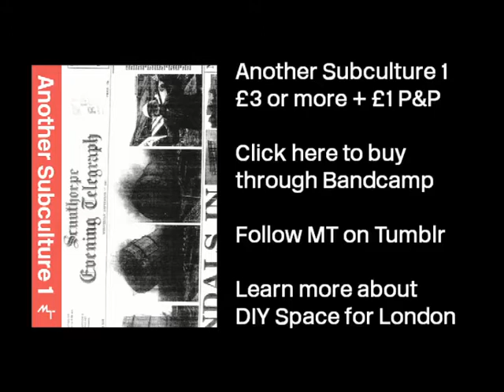Another Subculture 1 - a cassette magazine - Trailer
BUY THIS TAPE at Rough Trade East, or through all your favourite distros: La Vida Es Un Mus, Muscle Horse, Static Shock; Fusetron and Accidental Guest in the US.

This is a tape magazine. Sixty minutes of DIY evidence, past and present, from London and South Humberside.

Every £, € and bitcoin of profit from the sale of this cassette will go towards DIY Space For London, a co-operative looking to create an autonomous venue and social centre for musicking and radical activity in this wonderful, despicable city. for more information.

On this first issue: interviews with INSTANT AUTOMATONS, MATT KORVETTE (Pissed Jeans/Yellow Green Red) and two contributors to the recent MADE POSSIBLE BY SQUATTING exhibition, Matt and Bryony Beynon. There's also music from WOOLF, THE LOVE TRIANGLE, GOOD THROB, COP, FRAU, SHOPPING, WEIRD MENACE, FAMILY OUTING and HYGIENE.

Scunthorpe footage/with apologies to Steve Bird.